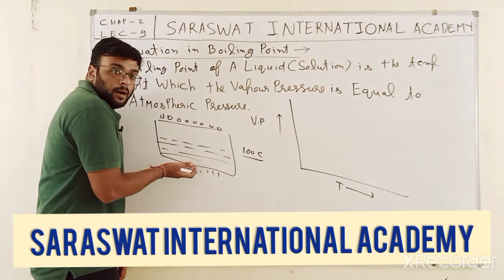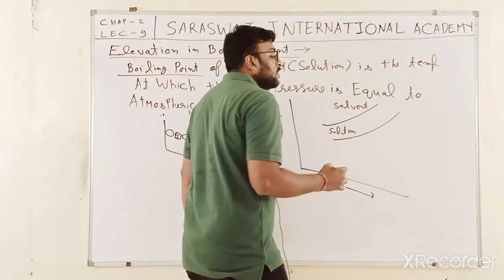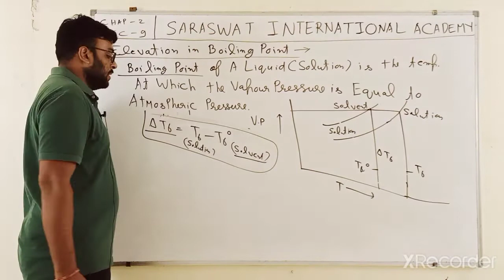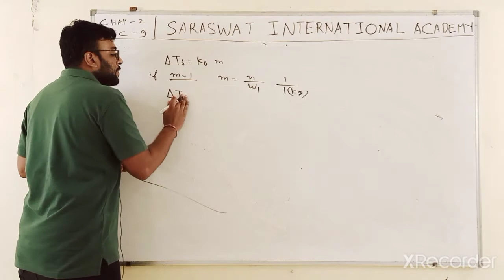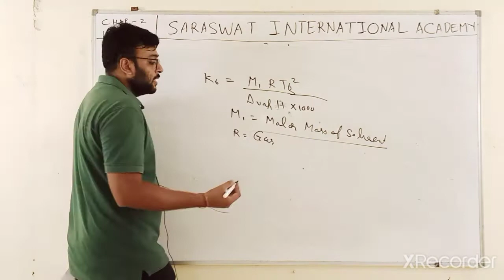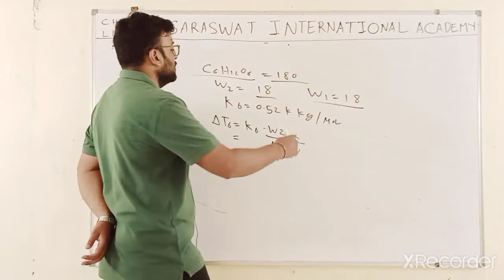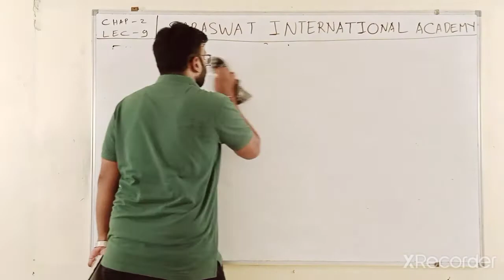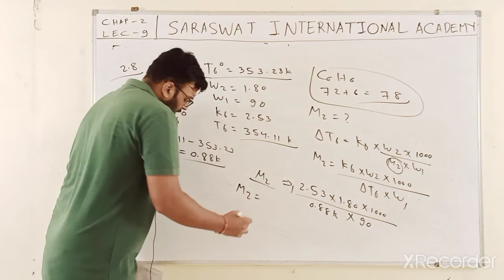EM 12 CHEMISTRY CHAPTER 2 PART 9